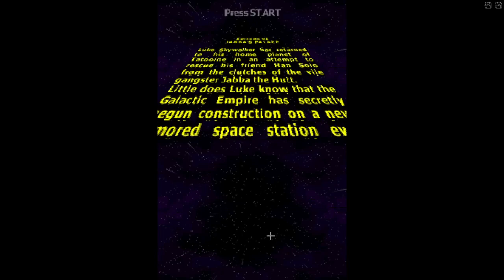LEGO Star Wars - The Complete Saga (DS) - Return of the Jedi - Part 1 - Jabba's Palace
louis_costa05